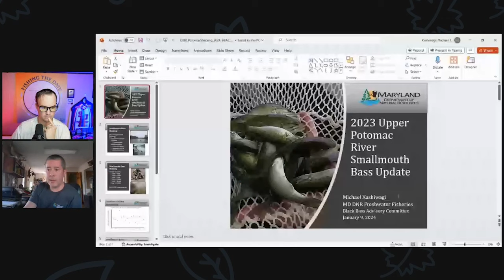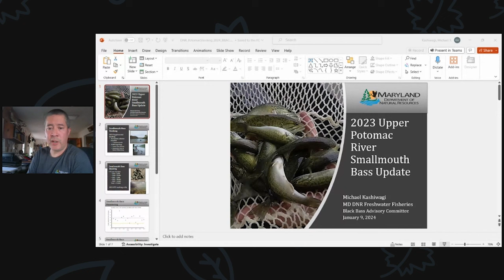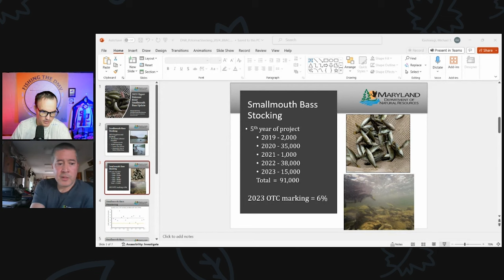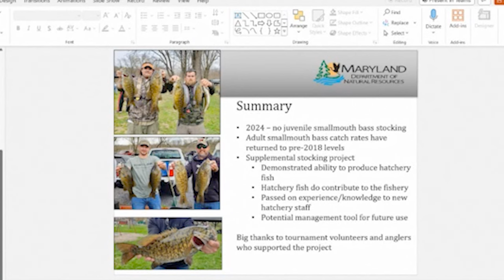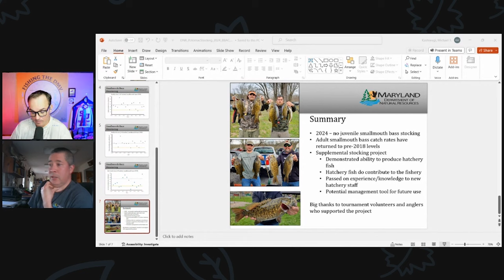Maryland Smallmouth Hatchery Program Michael Kashiwagi of Maryland Department of Natural Resources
On this exciting episode of Fishing the DMV, we talk about the Maryland DNRs super successful  smallmouth stocking program with Michael Kashiwagi. Smallmouth are one of the hardest fish to successfully raise in captivity. There are only a handful of states like South Carolina, Virginia, and now Maryland pulled off this miracle.

Check out Jake’s Bait & Tackle!!